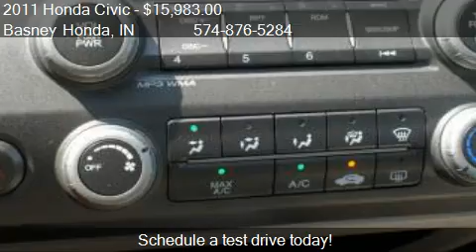2011 Honda Civic LX - for sale in Mishawaka, IN 46545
Basney Honda
3820 N. GRAPE RD
in Mishawaka, IN 46545

Come test drive this 2011 Honda Civic LX for sale in Mishawaka, IN.